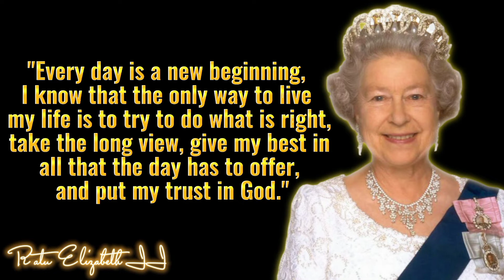BEST WISE QUOTES of Queen Elizabeth II, Oldest Queen of the United Kingdom -inspiring messages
Born Elizabeth Alexandra Mary on April 21, 1926, Queen Elizabeth is the daughter of a British monarch, King George VI.

Although born and raised in a royal environment, Queen Elizabeth, who was still a Royal Princess at that time, participated in the British military forces in the second World War.

Young Elizabeth was a cheerful person and loved by many, fell in love with a young man named Philip Mountbatten, and the world recognized him as Prince Philip Duke of Edinburgh after the couple married on 20 November 1947.

Elizabeth was appointed queen on 2 June 1953, after her father, King George VI, had died one year earlier due to declining health conditions.